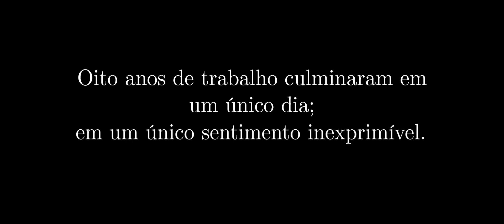"Eu amei cada minuto por mais difícil que tenha sido"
Em breve, a história do maior problema matemático que já existiu:
O Último Teorema de Fermat.